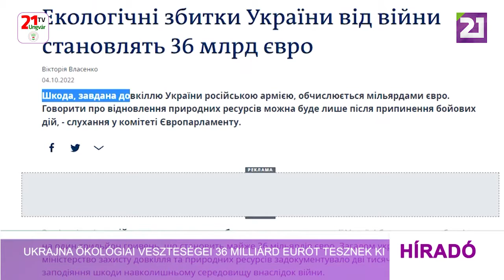Tv21 Ungvár - Ukrajna ökológiai veszteségei 36 milliárd eurót tesznek ki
A háború hét hónapja alatt ezer milliárd hrivnya, azaz csaknem 36 milliárd euró kár keletkezett Ukrajna ökológiájában. A támadások következtében 2000 környezetkárosodási esetet dokumentáltak – számolt be Ruszlan Sztrilec, környezetvédelmi miniszter az Európai Parlament Környezetvédelmi, Közegészségügyi és Élelmiszerbiztonsági Bizottsága meghallgatásán. Sztrilec hangsúlyozta, hogy Ukrajnában a kidolgozott speciális módszertannak köszönhetően sikerült kiszámítani a környezeti kár mértékét. A miniszter elmondása szerint a 36 milliárd euróból 11,4 milliárd a talaj-, 24,6 milliárd pedig a légszennyezés okozta károsodás. Ráadásul a háború hét hónapja alatt az erdőtüzek, emellett az olajfinomítók és az ipari létesítmények bombázása következtében a légkörbe kibocsátott szén-dioxid mennyisége nem kevesebb, mint 31 millió tonna. Ugyanakkor Ukrajna háború utáni újjáépítése során előre láthatólag 79 millió tonna üvegházhatású gáz keletkezik. A miniszter közölte, hogy az ukrajnai háború következtében az ország erdőültetvényeinek mintegy harmada megsemmisült vagy jelentős mértékben megrongálódott, jelenleg 450 ezer hektár erdő van orosz megszállás alatt. 2,45 millió hektár erdőt már visszafoglaltak, de ezek „kiégtek és árkokat ástak a területükön”, évtizedekig tart majd a helyreállításuk, emelte ki Ruszlan Sztrilec. Hozzátette, Ukrajna természetvédelmi területeinek mintegy 20%-a került a harci övezetbe.